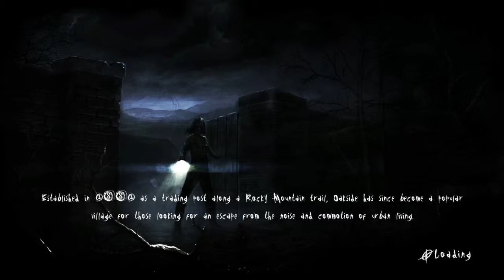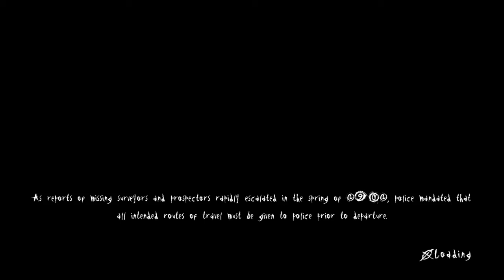PS4 | SLENDER THE ARRIVAL - PART TWO - THE EIGHT PAGES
Part Two of the stalker horror. He wants to hug me with sinister intention!